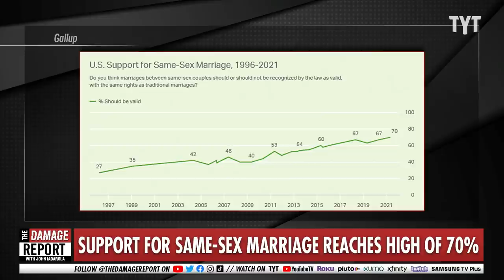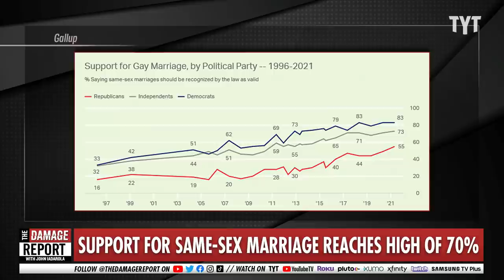70% Of U.S. Supports Same-Sex Marriage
Support for same-sex marriage reaches a reach high in the U.S. according to a Gallup poll. John Iadarola and Dan Evans break it down on The Damage Report.

"Support for same-sex marriage in the United States has reached a record high, according to a Gallup poll released Tuesday.

The survey found that 70 percent of respondents in the U.S. said that marriages between same-sex couples should be recognized by the law as valid, an increase of 3 percentage points from June 2020.

Gallup found that the latest increase in support for same-sex marriage was driven by Republicans, with 55 percent saying it should be recognized as valid. This is the first time Gallup recorded a majority of Republicans supporting same-sex marriage."